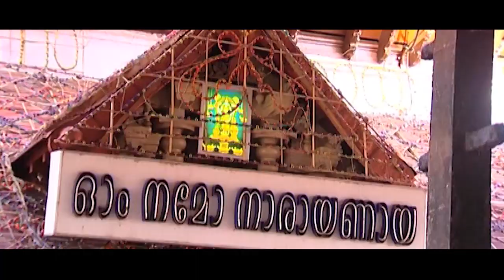Maya Manohara Raga Venu Balaka | Malayalam Krishna Devotional Video | Aromal Kannan | Malavika Nair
Singer: Nikhitha Raj
Lyrics: Siju Thuravoor